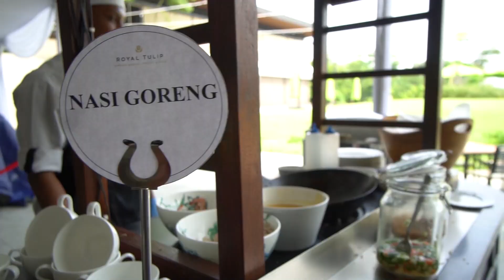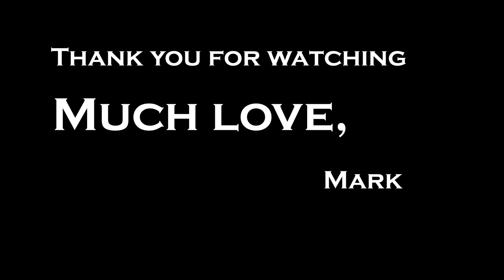Royal Tulip Gunung Geulis Review - Best Drone spot di Bogor, Puncak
Ini vlog saya ke Royal Tulip Gunung Geulis, the perfect place for a weekend getaway for the family.